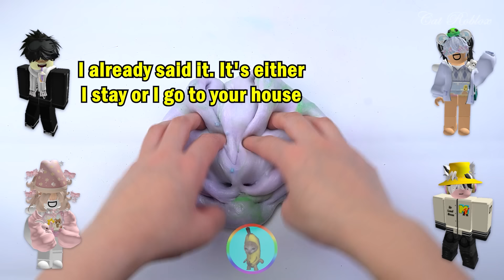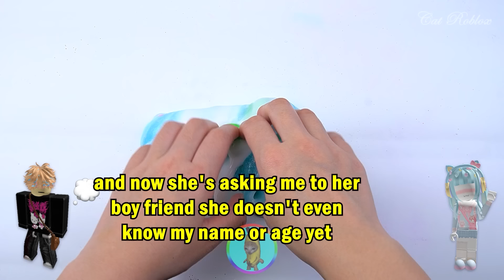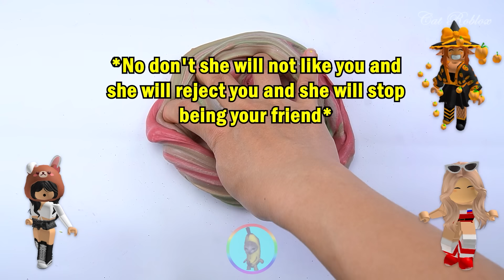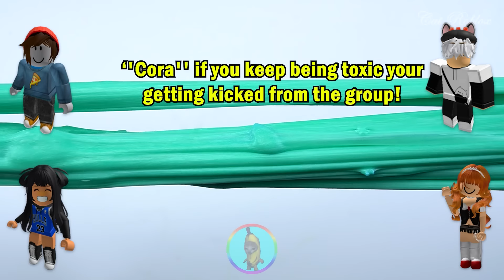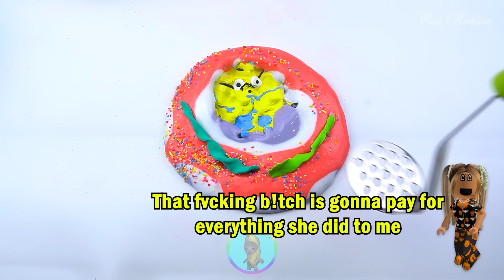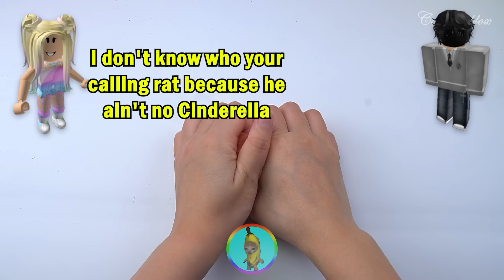Relaxing Slime Storytime Roblox | I must survive a disease that made adults disappear